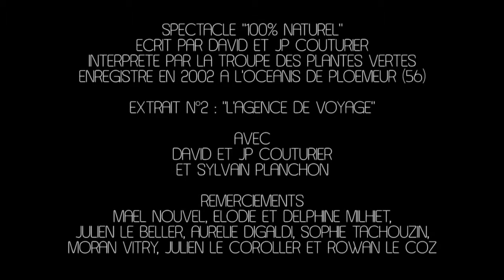"L'agence de voyage" (Extrait spectacle "100% Naturel" - Les Plantes Verts 2002)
Sketch "L'agence de voyage"
Extrait du spectacle "100% Naturel"
De et avec David et JP Couturier
Enregistré à l'Océanis de Ploemeur (56)